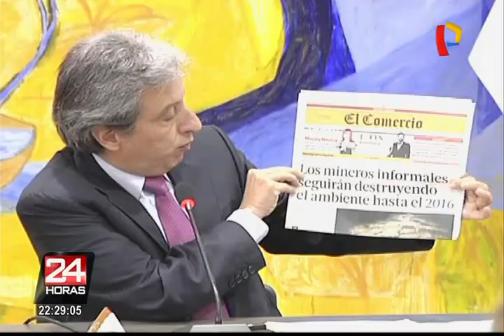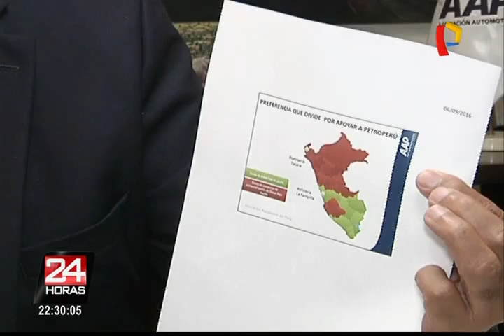Autos nuevos no ingresarían a Perú a inicios del 2017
Asociación Automotiz del Perú advierte que entre enero y marzo no ingresarán autos nuevos al Perú. Disposición no se puede cumplir por falta de combustible compatible.